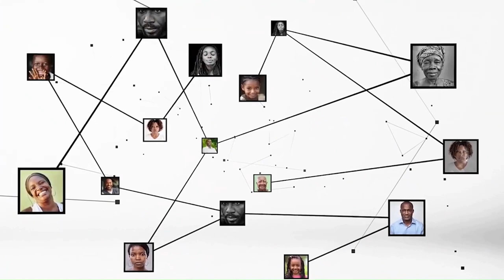Hyacinthe Djomo : "nous souhaitons que la Côte d'Ivoire soit réellement un Etat démocratique"